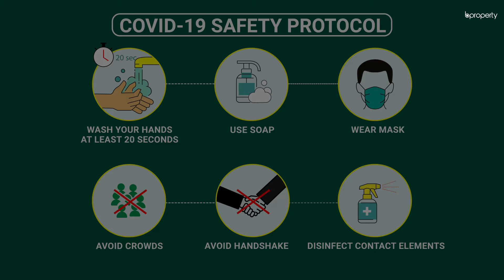Well Structured 1,600 Sq. Ft. Flat in Uttara | Flat for Rent in Dhaka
Uttara is one of the most convenient locations to live in Dhaka city. Uttara has been planned and developed precisely with significant aspects of eco-living. Here, you find apartments from luxury to standard with all the modern amenities. Within a range of options, you may choose what suits you the best.